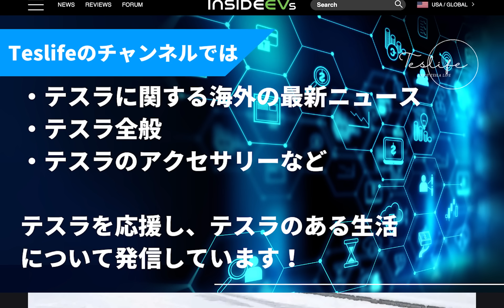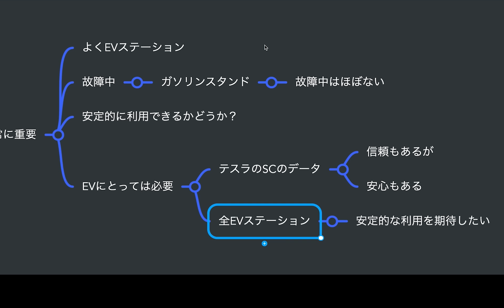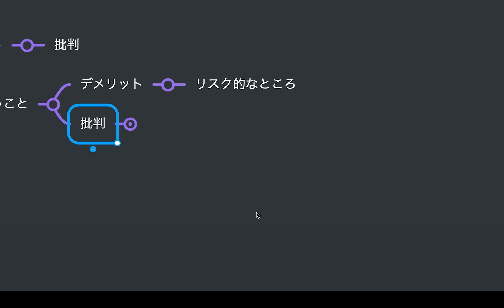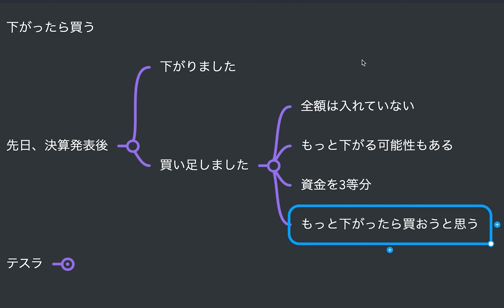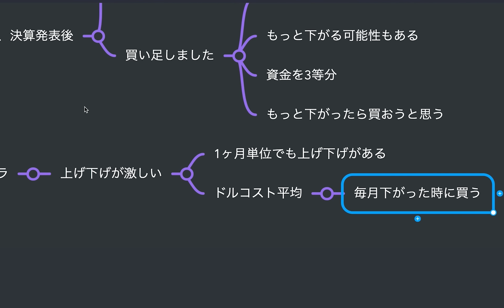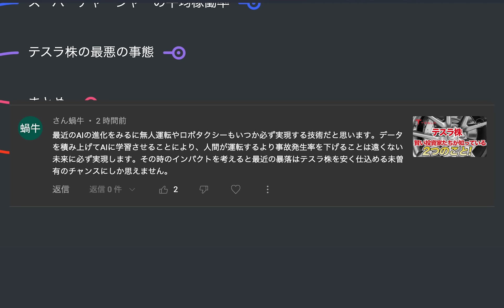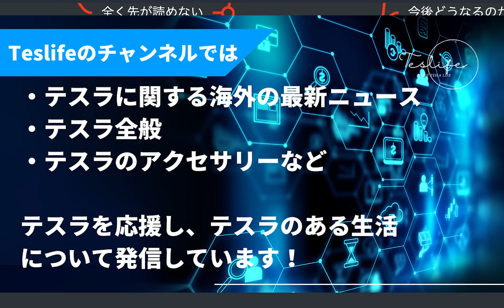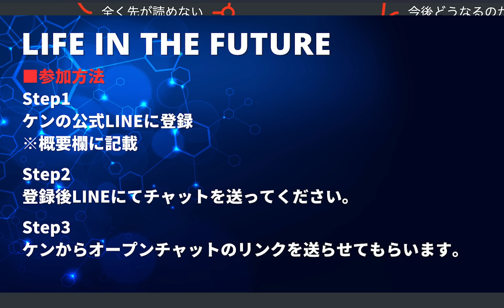投資家はテスラ株の最悪の事態を見ていないかもしれない。その理由とは？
00:54 テスラの株価のチェック
01:09  ロータスエレトレはテスラより優れた自律性を持ち、ハンズオフドライビングを実現する
03:02 テスラ、スーパーチャージャーの平均稼働率は完璧に近いと発表
06:26 投資家はテスラ株の最悪の事態を見ていないかもしれない。その理由がここにある
09:47 まとめ
10:25 今日のコメント
14:22 追伸

▶︎関連動画
テスラ株について賢い投資家たちが知っている2つのこと